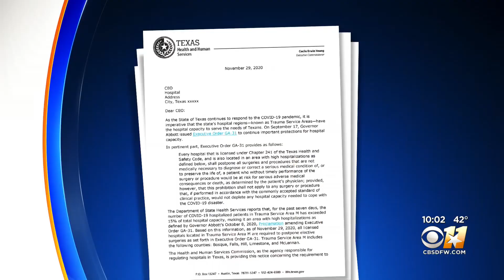Business Occupancy Rollbacks Triggered In North Texas After 7 Straight Days Of High COVID-19 Hospita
Dallas County Judge Clay Jenkins said in order for the rollbacks to make a difference, everyone will need to exercise personal responsibility.